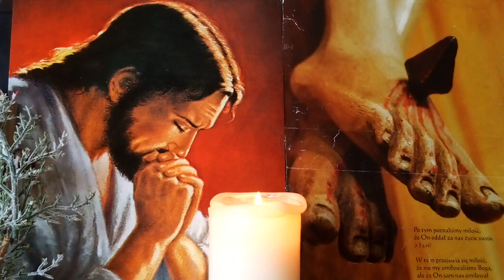Tomasz a Kempis -,, O Naśladowaniu Chrystusa "- odc.12 - czytają Paulina Julia i Iwonna Teresa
Rozdział X - O wdzięczności za łaski Boże.
Rozdział Xl - O małej liczbie miłośników Krzyża
Rozdział Xll cz.1 -
- O królewskiej drodze Krzyża.

,, Bóg postępuje łaskawie dając człowiekowi pociechę, lecz człowiek źle czyni nie przypisując wszystkiego wdzięcznym sercem Bogu.
(...) Łaska bowiem udzielana jest zawsze temu, kto umie być za nią wdzięczny;  Bóg odejmuje pysznemu to, co zwykł dawać pokornemu. (...)
      Najwięksi święci w oczach  Boga, są najmniejszymi w oczach własnych, a im wyżej są w chwale, tym głębiej w pokorze. (...)
      Wielu idzie za Jezusem aż do łamania chleba, lecz niewielu aż do wychylenia kielicha męki. (...)
      Ci, którzy kochają Jezusa dla Jezusa, a nie dla jakiejś własnej pociechy, ci błogosławią Go zarówno we wszelkim utrapieniu i ucisku duszy, jak i pośród największego wesela. (..)
      Rzadko spotyka się człowieka tak uduchowionego, który z wszystkiego by się ogołocił.(...) Prawda głosi : « gdy uczynicie wszystko, co wam polecono, mówcie : słudzy nieużyteczni jesteśmy;  wykonaliśmy to, co powinniśmy wykonać».
       Wtedy dopiero będzie mógł być prawdziwie ubogim w duchu i mówić z prorokiem : «sam jeden i ubogi jestem ».
      A jednak nikt bogatszy, nikt możniejszy, nikt potężniejszy nad tego, który potrafi się wyrzec wszystkiego i siebie stawiać najniżej. (...)
      Wszystko zamyka się w krzyżu, wszystko polega na umieraniu;  nie ma innej drogi do życia i do prawdziwego pokoju wewnętrznego poza drogą świętego krzyża i  codziennego umartwienia.(...)
      Im kto wyżej wzniesie się duchowo, tym cięższe często znajdzie krzyże, bo miłość potęguje mękę wygnania. "